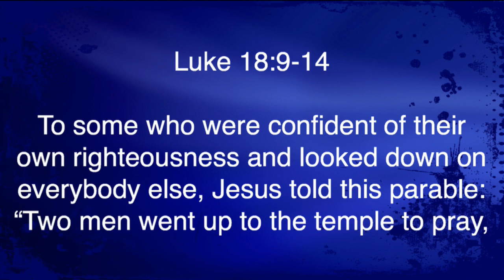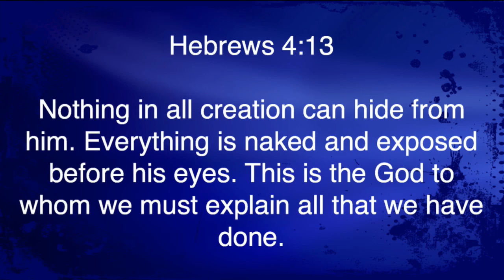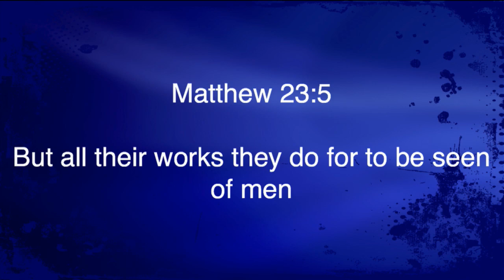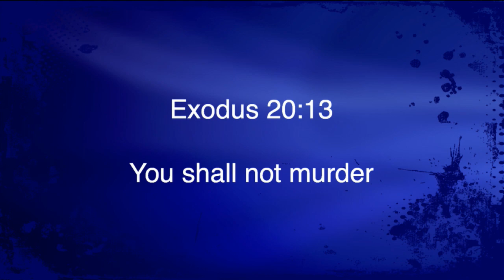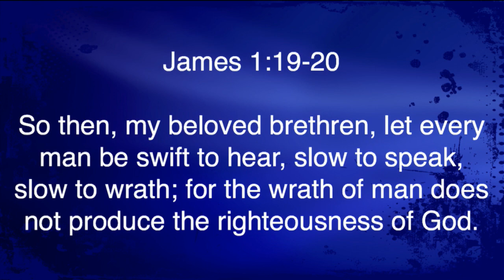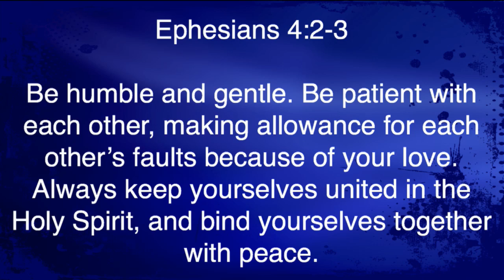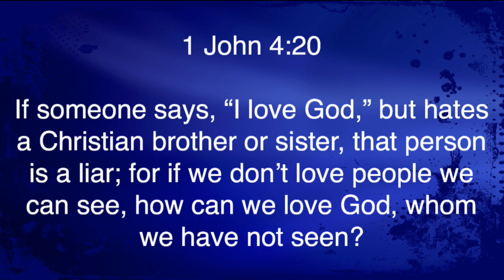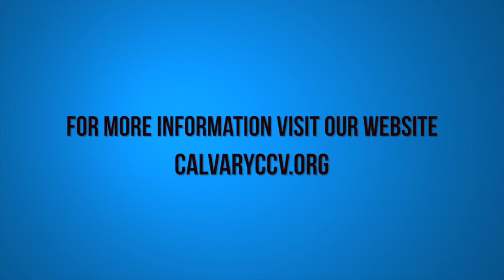Matthew 5:21-26 "The Spirit of the Law"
Matthew 5:21-26 "The Spirit of the Law" was taught by Pastor David Rosales at Calvary Chapel Chino Valley on Sunday morning 4/12/15.